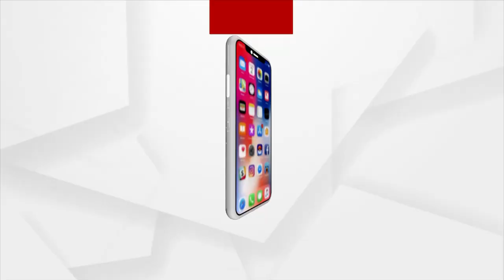PM Modi inaugurated India's Biggest Drone Festival in Delhi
Prime Minister Narendra Modi inaugurated India's Biggest Drone Festival at Pragati Maidan, Delhi.